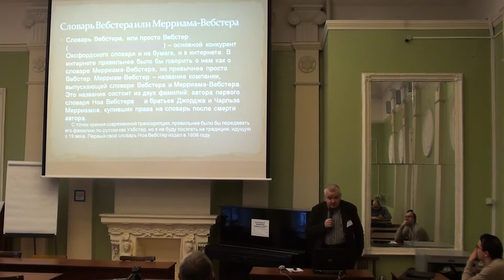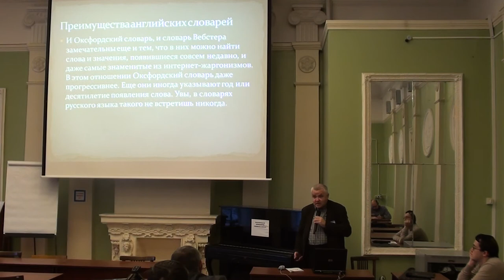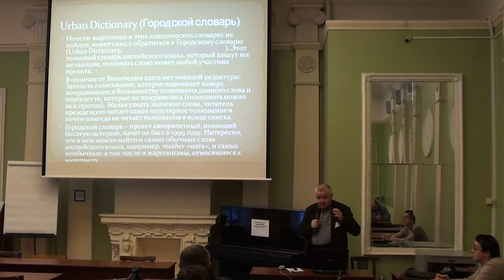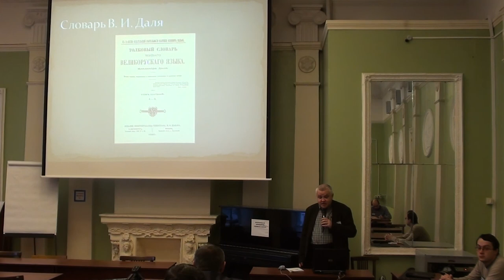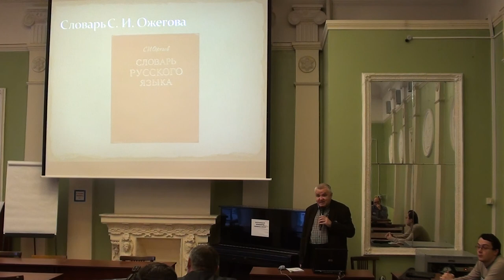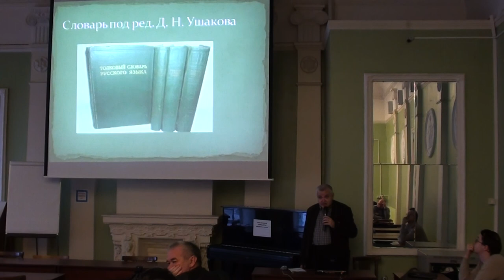Moscow Wiki-Conference 2012 (2012-11-11): Максим Кронгауз; 2 часть